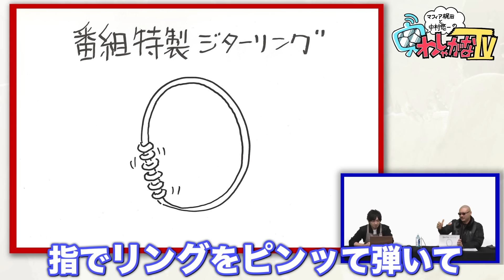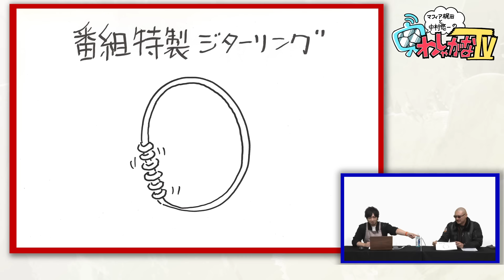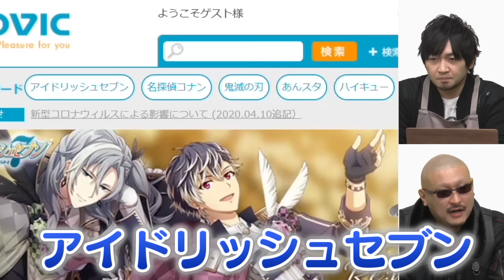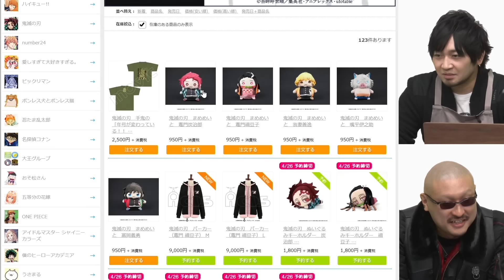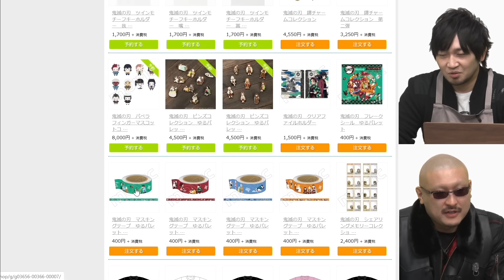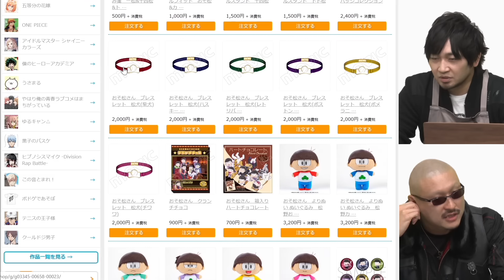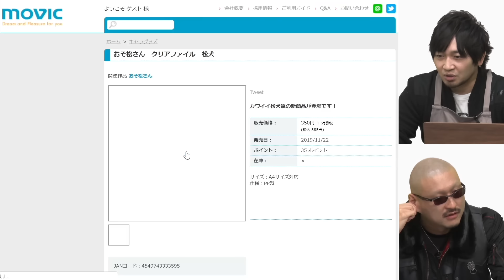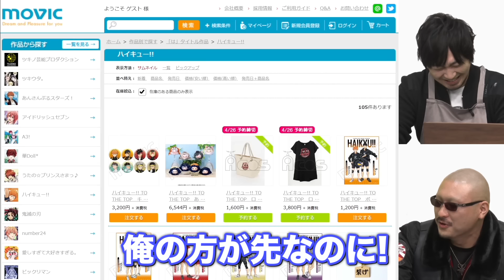第1回わしゃがなグッズ製作会議【マフィア梶田と中村悠一のわしゃがなTV】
フリー“なんでも”ライターのマフィア梶田と声優の中村悠一がお送りするラジオみたいな動画番組。
構成作家に「ポプテピピック」でおなじみの漫画家・大川ぶくぶを迎え，
様々な趣味にまつわるオモシロ企画やゲーム実況をお届けします！

■関連動画
・おまけ動画その6「行く末」

■出演者
中村悠一（ 声優 ）